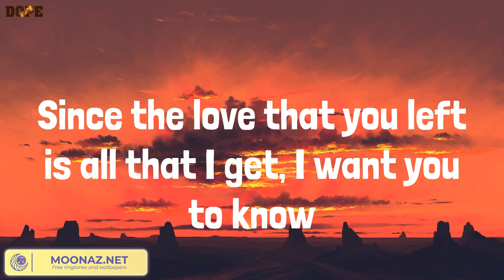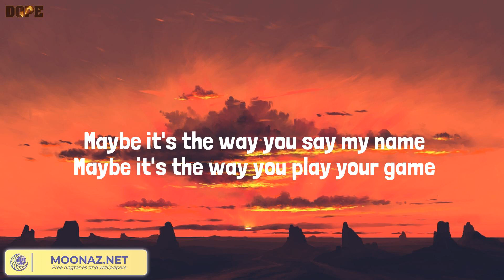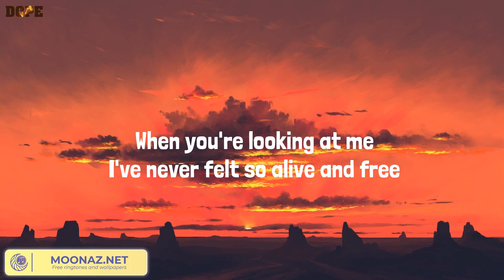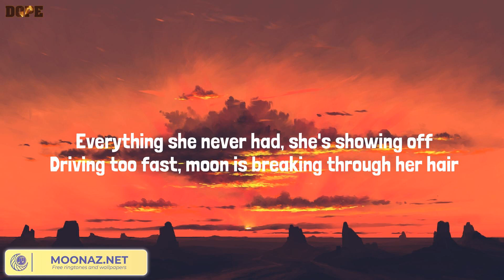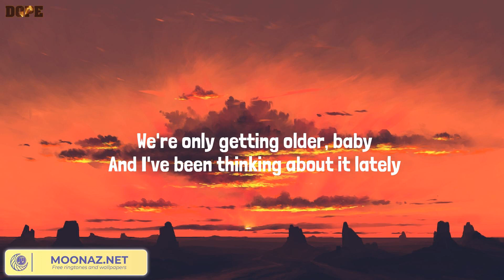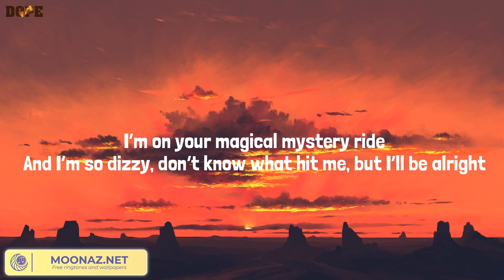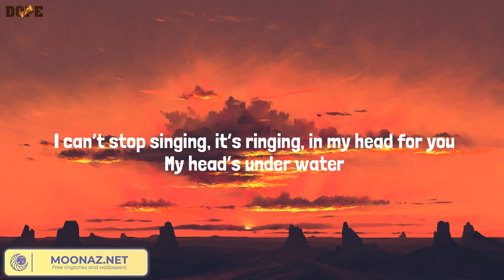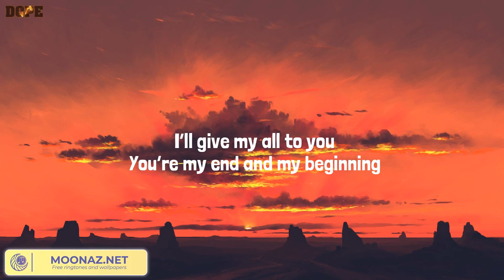Ghost, Dandelions - Justin Bieber, Ruth B., One Direction, John Legend (Lyrics Mix)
Lyrics:
Woah-oh-oh-oh
Na-na-na